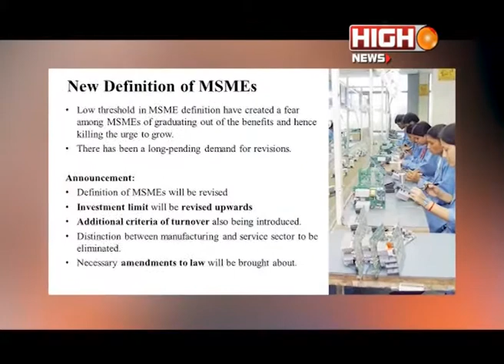MSME COLLATERAL RS 3 LAKH CRORE